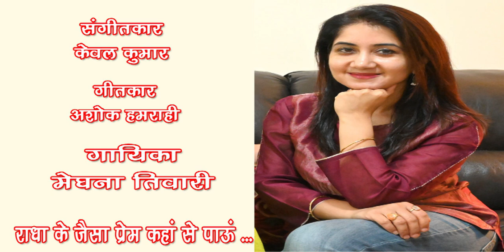Radha ke Jaisa Prem Kahan Se Paoon /MeghnaTiwari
Bhajan - Radha Jaisa Prem Kahan Se Paoon
Singer - Meghna Tiwari

मेघना मूलतः गोरखपुर उ.प्र. की निवासी हैं।संगीत के प्रति  रुझान मेघना को अपने पारिवारिक वातावरण से मिला है।अपनी मां श्रीमती मिथिलेश तिवारी (स्थापित गायिका आकाशवाणी,दूरदर्शन- गोरखपुर)को वो अपना प्रथम गुरु मानती हैं।उनकी  क्षत्र छाया में किए गए  अपने स्कूल, कॉलेज  के कार्यक्रम तथा आकाशवाणी,दूरदर्शन जैसे अनेक कार्यक्रम मेघना के जीवन की मधुर स्मृतियां हैं।इसी संदर्भ में गोरखपुर में बीते बचपन की यादोंमे सुविख्यात संगीतज्ञ श्री केवल जी  व उस्ताद राहत अली जी  से प्राप्त आशीर्वाद  को वो अपनी अनुपम उपलब्धि मानती हैं।इसके साथ ही कुछ समय तक गोरखपुर के मूर्धन्य संगीतज्ञ डॉ. शरद मणि त्रिपाठी जी  तथा त्रिपाठी बाबा(प. श्री रामनारायण त्रिपाठी जी) द्वारा सीखी हुई विधिवत शास्त्रीय संगीत की कक्षाएं व बंदिशें आज उनके लिए धरोहर व आशीर्वाद स्वरूप हैं।*
*अपनी उच्च शिक्षा पूर्ण करने के उपरांत मुंबई में श्री गजेन्द्र सिंह द्वारा निर्देशित ज़ी. टी.वी  के  लोकप्रिय  कार्यक्रम सा,र, गा ,म,पा तथा अंत्याक्षरी के प्रबंधन के दौरान मेघना को अन्नू कपूर जी, शान व पूरी टीम के साथ संगीत की तकनीकियां समझने का सौभाग्य प्राप्त है।इस शो के माध्यम से संगीत के शीर्षस्थ कलाकारों  का सानिध्य उत्कृष्ट संगीत का वातावरण इन्हें प्राप्त होता रहा। वाल्ट डिज्नी जैसी प्रसिद्ध मीडिया एंटरटेनमेंट कंपनी में अपनी कुशलता दिखाने का अनुभव भी इन्हे प्राप्त है।*
*आजकल लगभग पांच वर्षों से सपरिवार दुबई में रहते हुए गुरु श्री मंजीत सिंह जी (मल्हार सेन्टर फॉर परफॉर्मिंग आर्ट) से शास्त्रीय गायन की शिक्षा के साथ सेन्टर के अनेक सांस्कृतिक आयोजनों  से जुड़े रहने का सुअवसर इन्हें प्राप्त है।*
*मेघना तिवारी का गाया ये भजन सुनिये ... Like कीजिए ... Share कीजिए ... और अपने विचार अवश्य लिखिये।*
*धन्यवाद*🙏